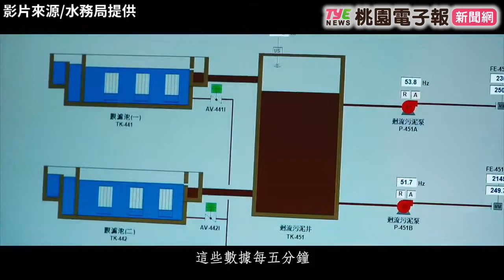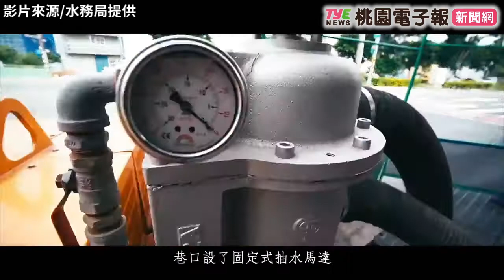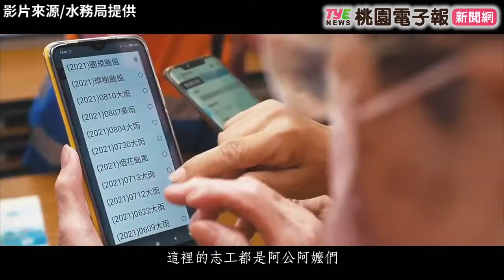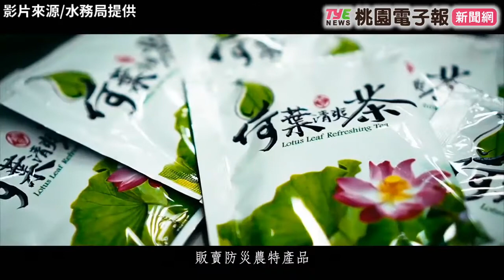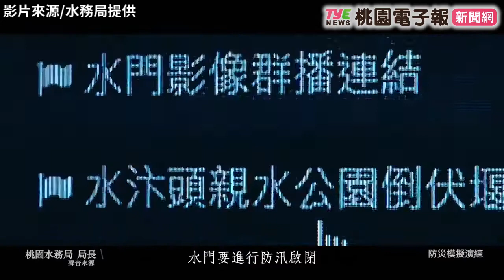桃園謙卑治水 守住龜山工業區6000億年產值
桃園市政府水務局透過跨區域、跨單位合作，整治東門溪，改善桃園火車站周遭淹水問題，守住龜山工業區6,000億年產值。同時整合政府與民間力量，輔導民眾成立自主救災團隊，市民不只學習基本防災觀念，同時販售在地的農特產品，自行籌備防災資金。市府也研發災防人力派遣平台，模仿外送系統，讓救災人員以「接單」方式，由平台導航至目的地，及時處理水災。